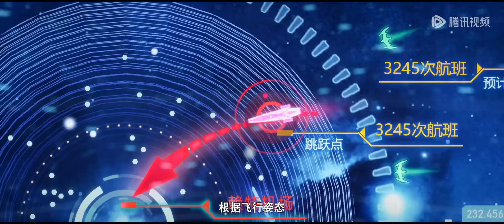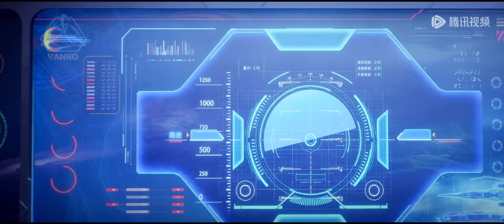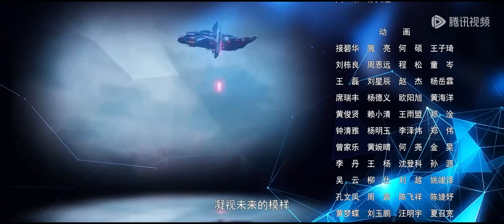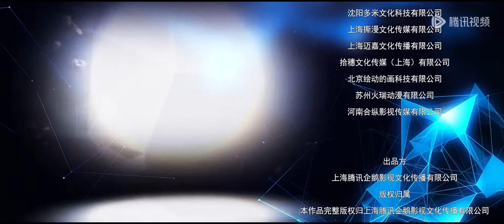ENG SUB《小兵传奇》第八集 | 安全降落，阻止劫机行动圆满成功 | 星际科幻 | 腾讯视频 - 动漫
更新时间：4月28日首播2集

简介:
改编自网文届三大奇书之一《小兵传奇》。星际战争持续数百年，各种文明相互争斗。怀揣元帅梦想的唐龙，凭借智慧阻止了银鹰帝国挑起黑洞弹战争的计划，结识了联邦中央电脑星零，经历了机械教官的残酷训练，拯救了自走炮舰队伍，并带领女兵连重获自由，殊不知，等待他的却是敌人的更大阴谋...

00:00 加入腾讯视频 - 动漫YouTube会员 抢先看更多精彩动漫
00:30 Join Membership Watch More Animation First!